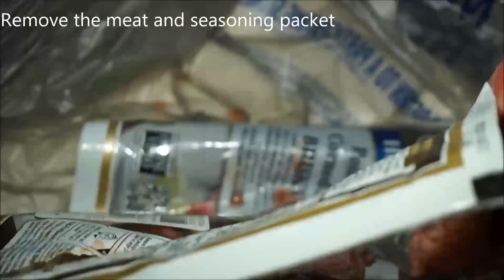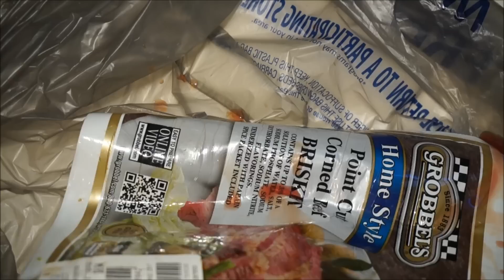How To Make Corned Beef in the Crock Pot ☘️ EXTENDED version ☘️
☘️  How to make corned beef in the crock pot.
This corned beef recipe is easy and effortless.  Just chop and drop!  Chop your vegetables drop them and the corned beef into the crock pot, set on LOW for 8 hours and walk away.  In 8 hours a delicious, hot corned beef dinner with vegetables will be cooked perfectly.
Make this traditional corned beef dinner for St. Patrick's Day dinner or any night of the year.

Premium | CORNED BEEF Seasoning | Large Shaker | Calorie Free | Fat Free | Saturated Fat Free | Cholesterol Free | Sugar Free
Crock-Pot 7-Quart Oval Manual Slow Cooker | Stainless Steel (SCV700-S-BR)

St. Patrick's day dinner
St. Patrick's corned beef
St. Paddys corned beef
St. Paddys dinner

St. Patricks Day Corned Beef